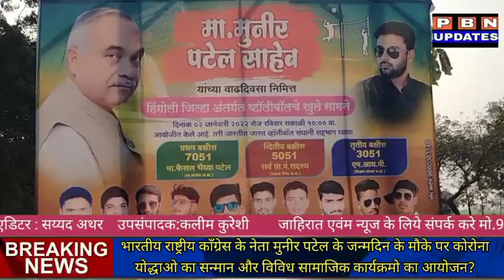1Jan:2 साल कोरोना Carfew मे Lock Down में सेवा देने वाले कोरोना यौद्धावो का मुनीर पटेल ने अपने जन्मद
1Jan : 2 साल कोरोना Carfew मे Lock Down में सेवा देने वाले कोरोना यौद्धावो का मुनीर पटेल ने अपने जन्मदिन पर किया सत्कार ?